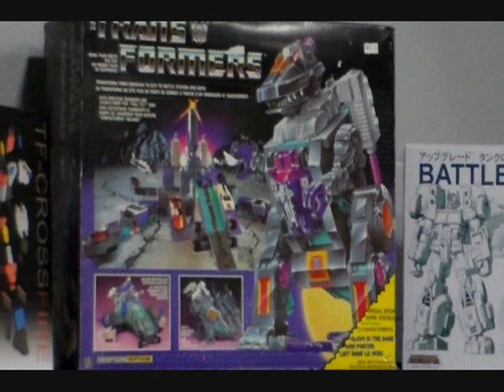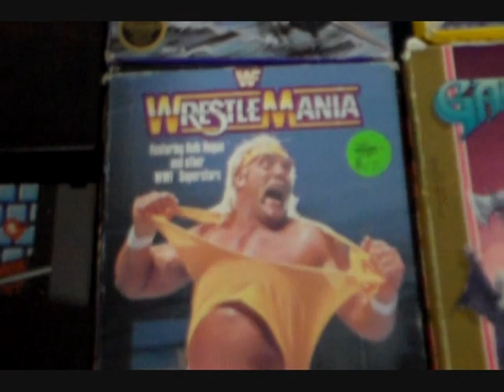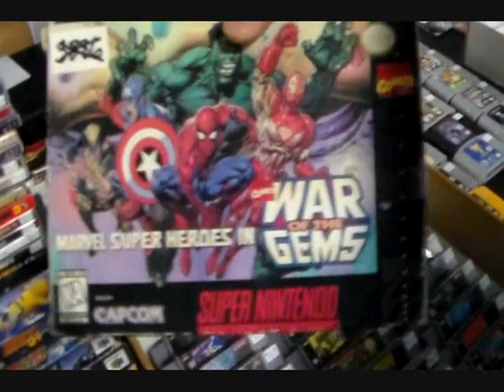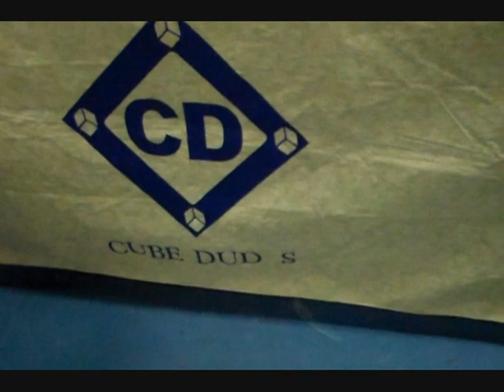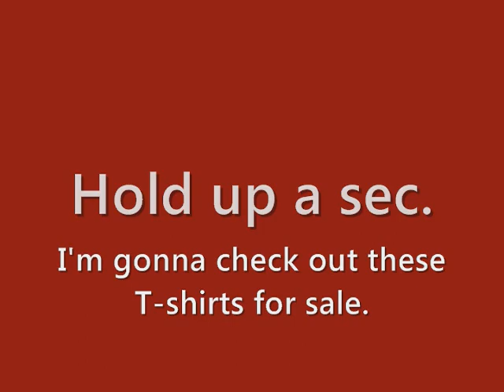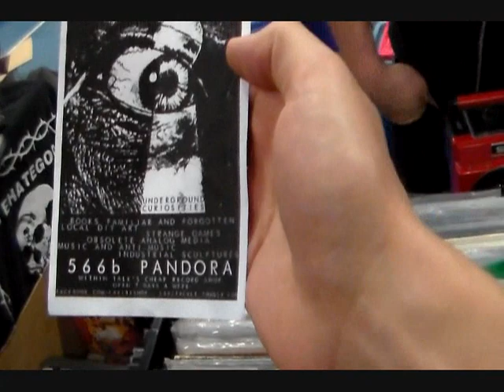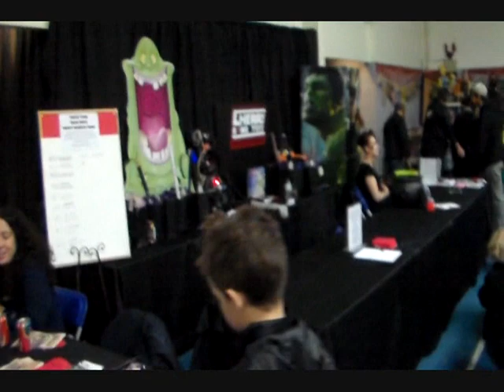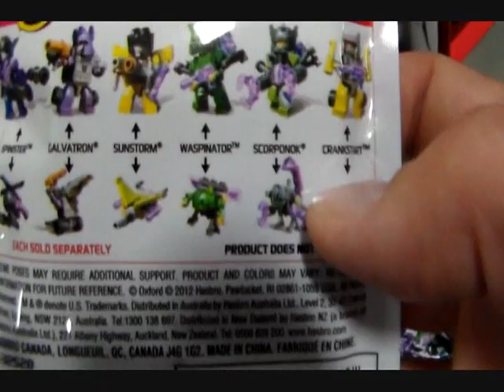OCTOBER 2012 - CHERRY BOMB TOYS 10TH ULTIMATE HOBBY & TOY FAIR - PART 1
Greetings, friends! Steven here.
Watch as Brendan and I visit Victoria's biggest toy fair, checking out the many tables and speaking with the many people! There will be COSPLAYERS! TRANSFORMERS! VIDEO GAMES! MY PET MONSTER! GREMLINS! ETC!
Big thanks to those that appear on-screen. Love those cosplayers. Here's hoping we see more next time!
Please keep in mind that this is only PART 1. There's more on the way! A subscription to my YouTube channel here will insure that you know right away when the next episode is ready for viewing! A Like would be greatly appreciated as well! :-D